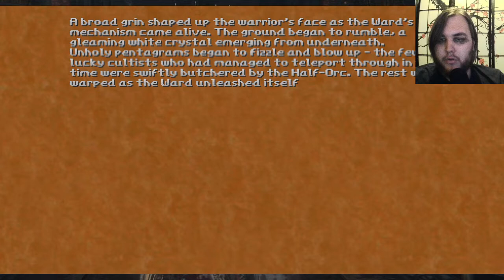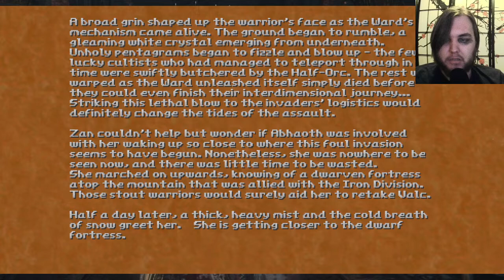Hedon- Part 8 (The Snow)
Happy Chinese Language Day. Hedon continues as we finish the last level and watch this game mix up its color pallet. Snow levels are always fun.